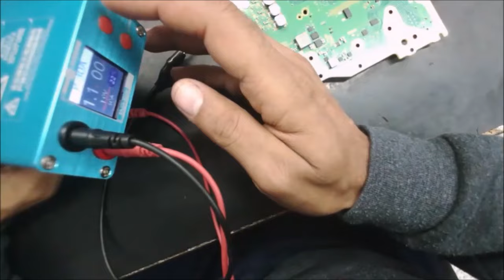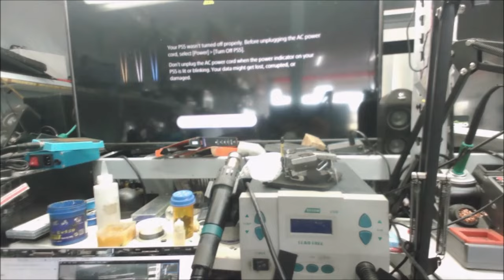PS5 short blue light of death on then off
shipping address:
shop address:
any question about shipping txt 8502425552 "no tech-support"